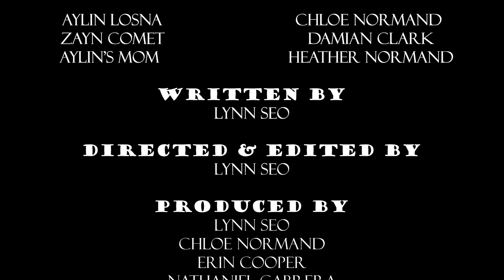Backyard Boy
by Lynn Seo, Chloe Normand, and Erin Cooper